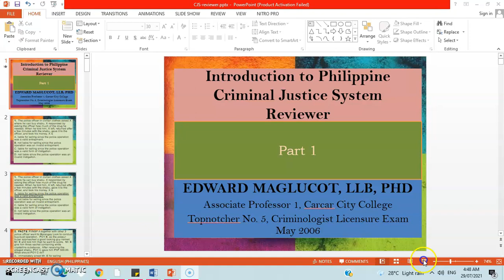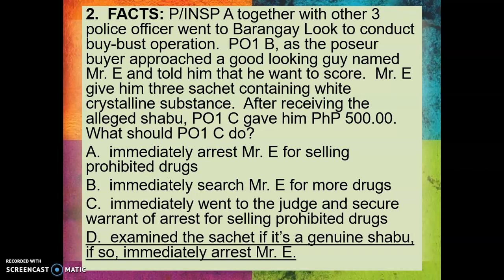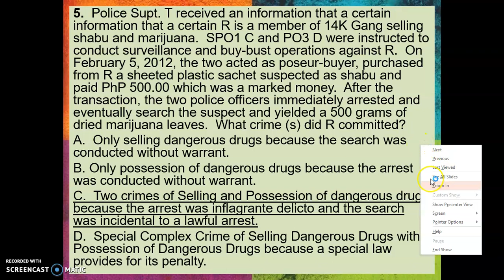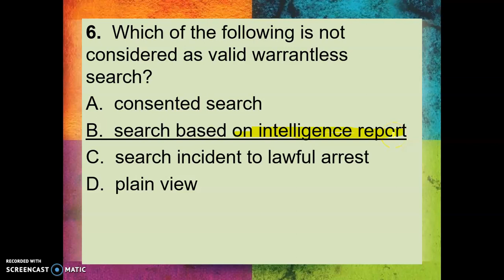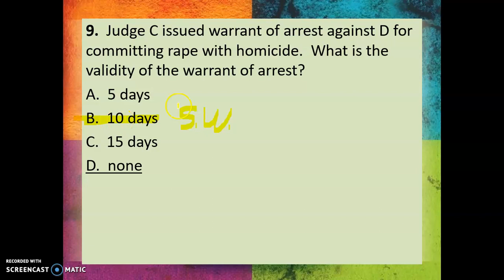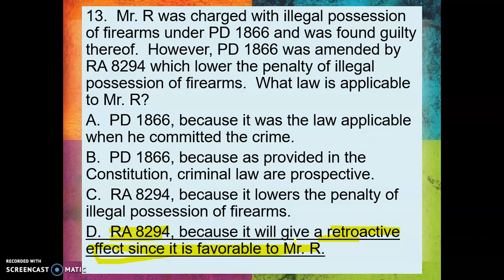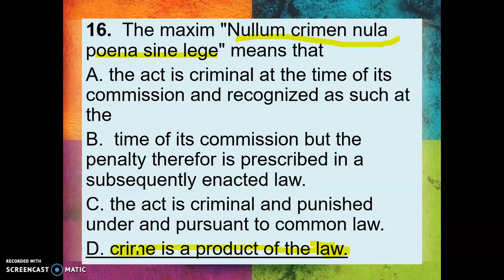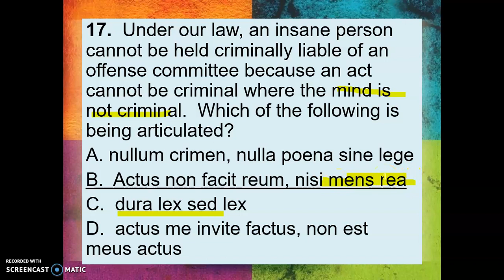CJS Reviewer Part 1